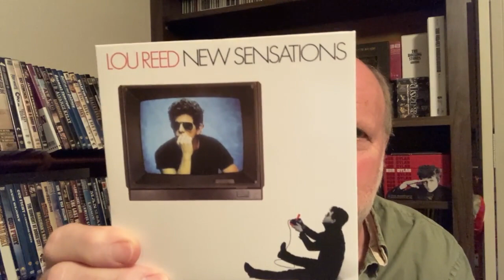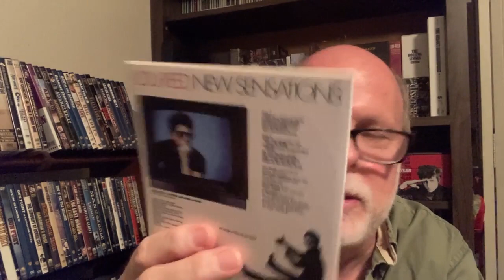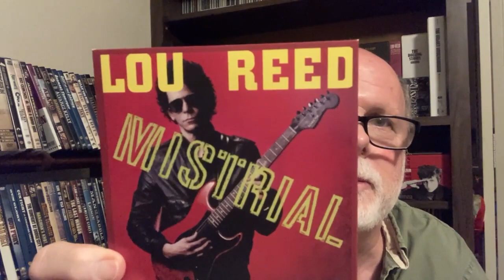Review of Lou Reed's "New Sensations" album (1984)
Review and appreciation of Lou Reed's fantastic 1984 album "New Sensations".